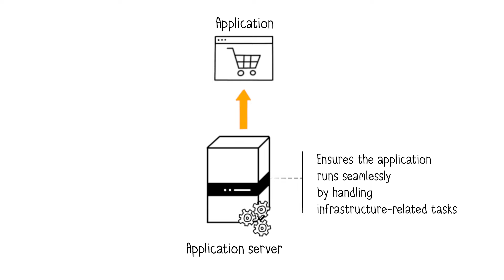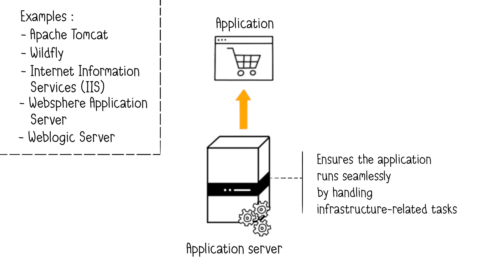Application Server Explained in 2 minutes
Learn the basics of application servers.
Understand how application servers enable interaction between end-user clients and server-side application code.

In short, web servers manage HTTP requests, delivering web content, while supporting SMTP for emails and FTP for file transfers.

Example of most popular application servers :
- Apache Tomcat
- Oracle WebLogic
- GlassFish
- IBM WebSphere
- WildFly (JBOSS)

00:00 What is an application server?
01:15 What is application servers used for?